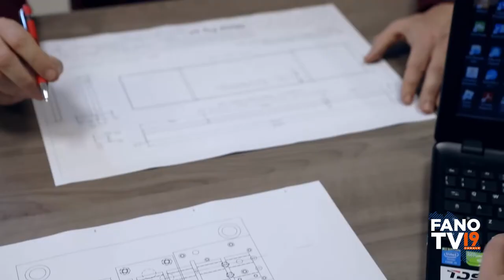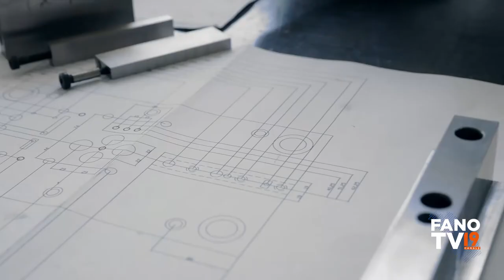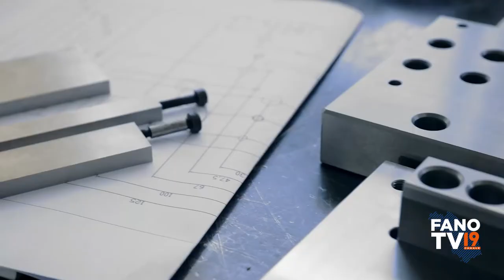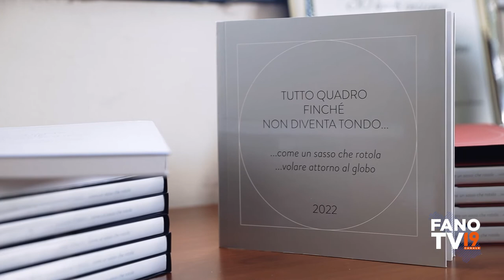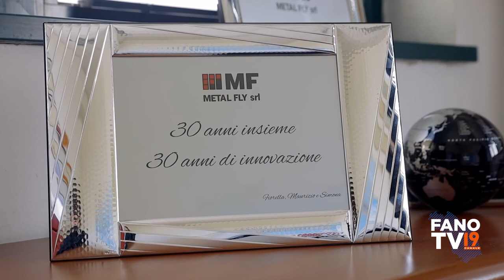METAL FLY 30 anni di attività